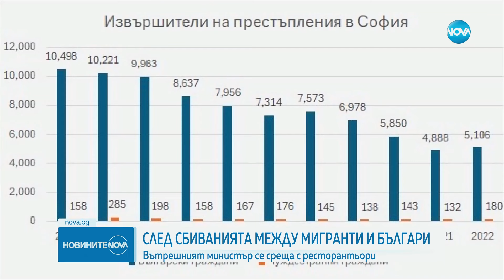ГЕРБ и ДПС предлагат увеличаване на щата на "Гранична полиция" - Новините на NOVA (11.03.2024)